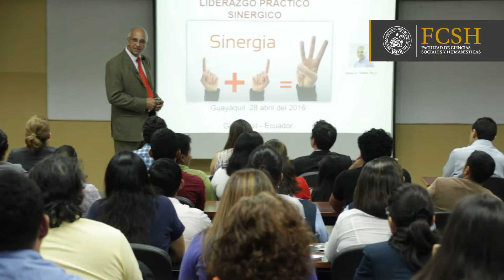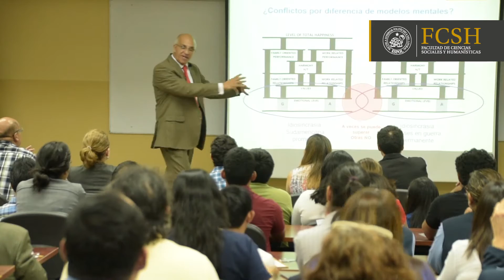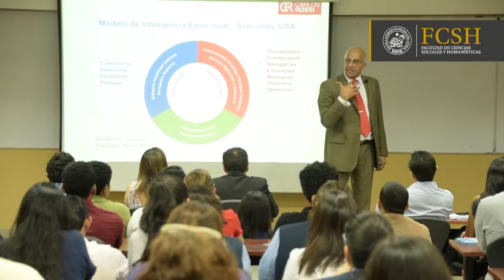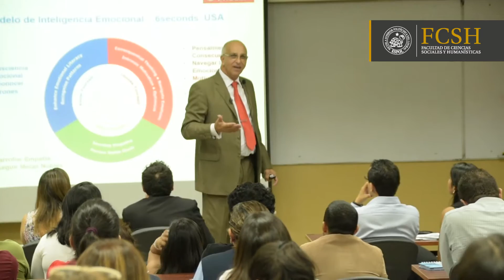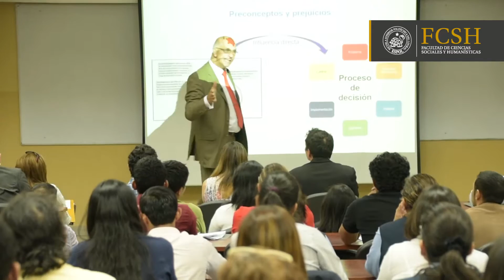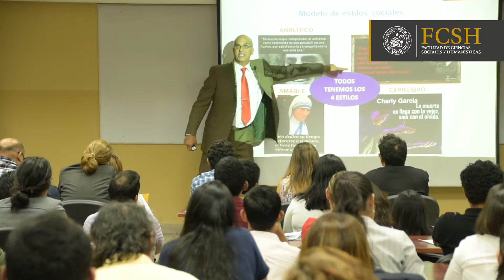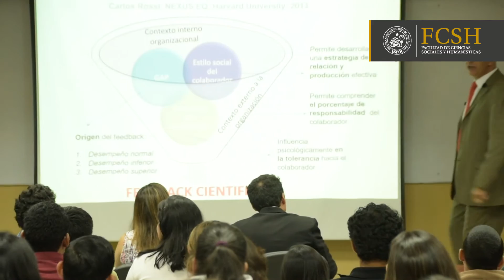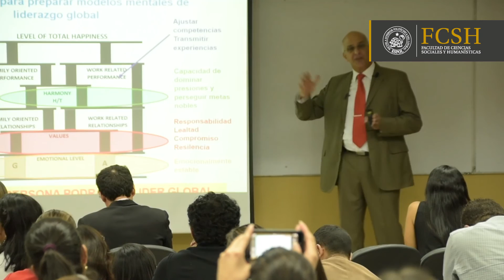Charla completa Liderazgo Practico Sinergico Carlos Rossi - FCSH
En esta charla brindada en la Facultad de Ciencias Sociales y Humanísticas de ESPOL el Ph.D Carlos Rossi aborda el tema "Liderazgo Práctico Sinérgico"